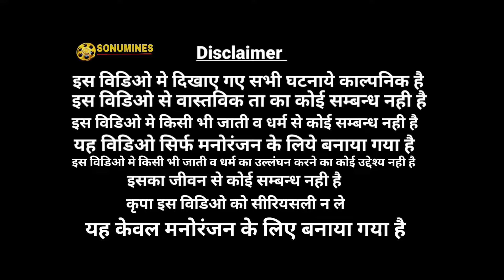सनकी आशिक पागल दूल्हा पार्ट 2 pagal dulha || Sonumines Full kamedi Video ||new comedy Video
Director -Shatrughan Chauhan

Producer- Umashankar Chauhan

Cast- रवि वर्मा, विकास वर्मा,निशा राज रूबी सिंह , मौसम पांडे गोल्ड, दीपक तिजोरी,शनि सजनवा,अलोक बलुआ,कैफ पत्रकार, उमाशंकर चौहान, रोहित भाई